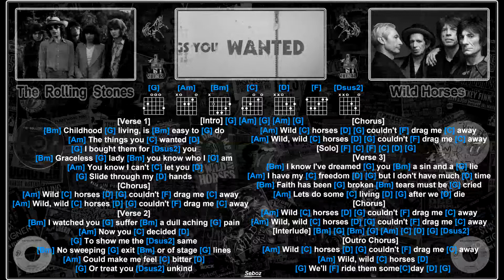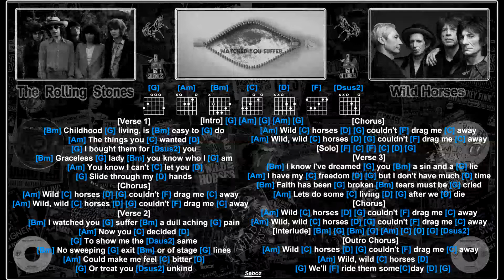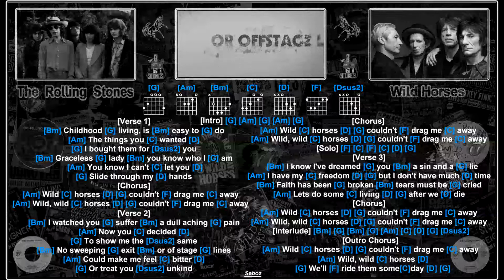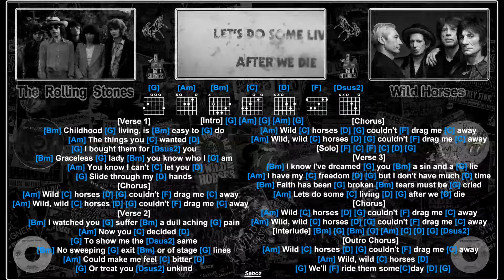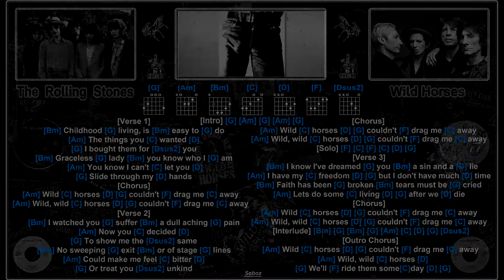The Rolling Stones - Wild Horses [Video Jam Track] [Guitar chords & lyrics]